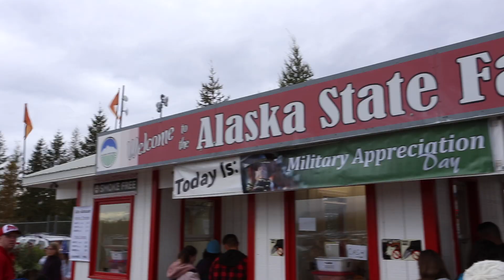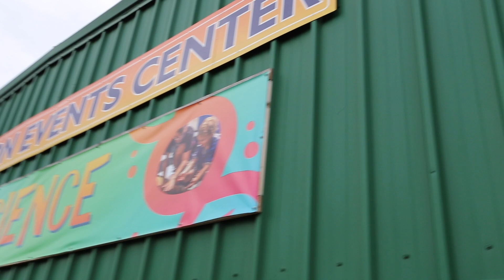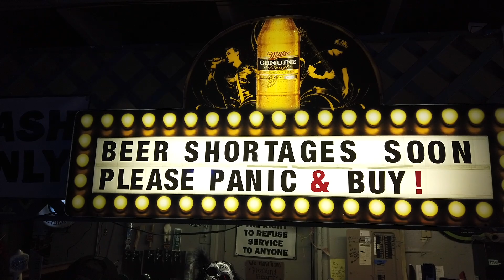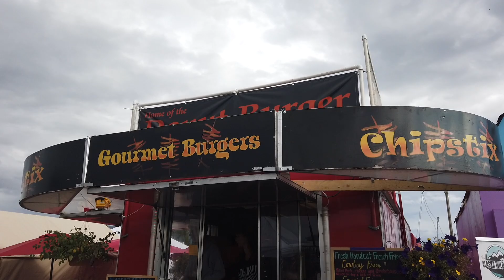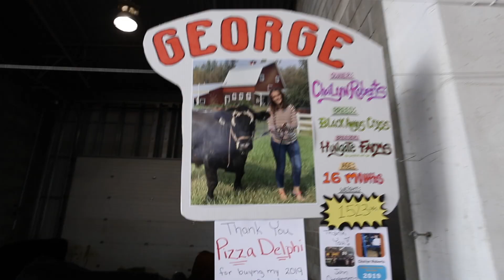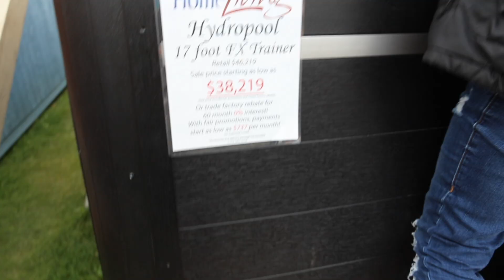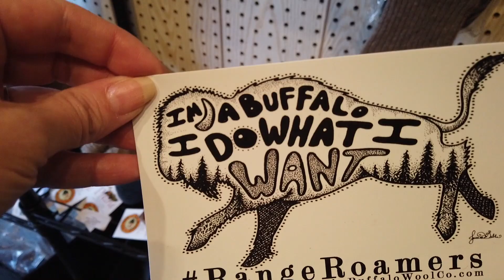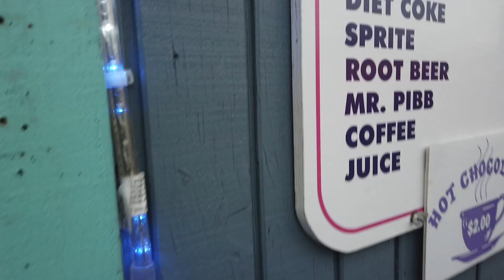ALASKA VANLIFE // Celebrate The Change Of Seasons //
The change of seasons is upon us.  Tourists are leaving the state, the leaves are changing, winter is quickly approaching, and we're getting our van prepared for our Alaskan Winter Adventure. The mark of the change of seasons is the Alaska State Fair. Join us as we check out the food, a HUGE pumpkin, and spend some time with our friends at the Buffalo Wool Company.

Intro: Renderforest.com